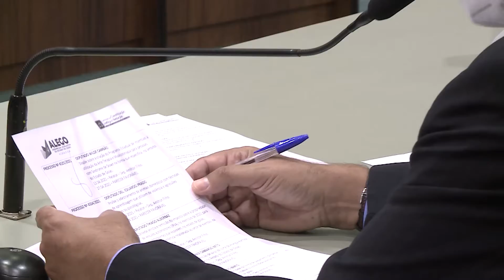Reportagem - CCJ ALEGO - 04/05/2021- Comissão de Constituição, Justiça e Redação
reporter Bruna Mastrela e equipe TV ALEGO

"A Comissão de Constituição, Justiça e Redação (CCJ) deliberou extensa pauta de proposições de autoria parlamentar, na reunião híbrida desta terça-feira, 4. Ao todo, foram 52 projetos apreciados, desses, 31 tiveram o parecer do relator aprovado pelo colegiado. Sete matérias foram alvo de pedidos de vista; dez tiveram o parecer pela diligência acatado (que significa pedir para que outro órgão do Estado analise a proposta); e duas serão apensadas a outros processos que tramitam na Casa. Os trabalhos foram conduzidos pelo presidente Humberto Aidar (MDB)".

(AAN)